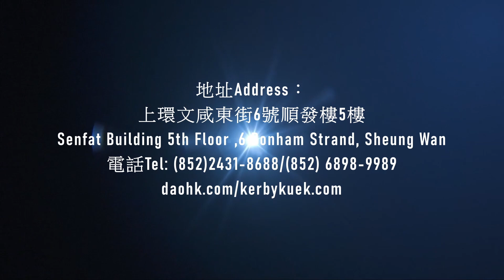尋龍記-《灰沙圍風水池》 (一百廿十四) 新界航拍系列 (25)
灰沙圍是屏山鄧氏建立的「三圍六村」之一。「三圍六村」分別為：上璋圍、橋頭圍、灰沙圍、坑頭村、坑尾村、塘坊村、新村、洪屋村及新起村。灰沙圍為屏山鄉事委員會中37個鄉村代表之一。

-自網絡

2022報表

地址Address： 上環文咸東街6號順發樓5樓 Senfat Building 5th Floor ,6 Bonham Strand, Sheung Wan 電話Tel: (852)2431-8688/(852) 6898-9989 課程如有更改時間，恕不另行通知。